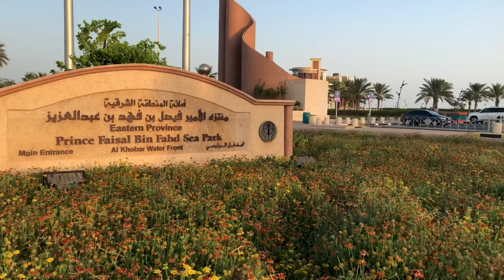AL KHOBAR CORNICHE || EVENING DRIVE || SAUDI LIFE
An evening drive through Khobar and time well spent at Corniche

LOCATION:
Khobar Sea Front
Alkurnaish, Al Khobar 34414